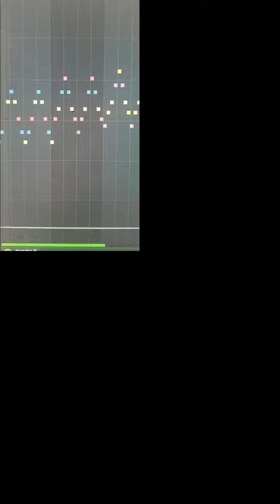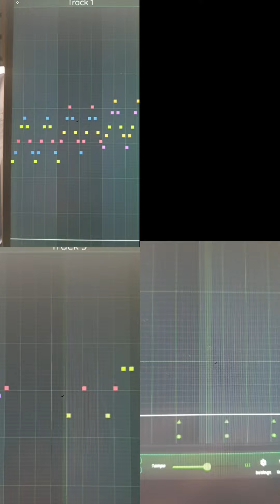unreal superhero made in chrome music lab